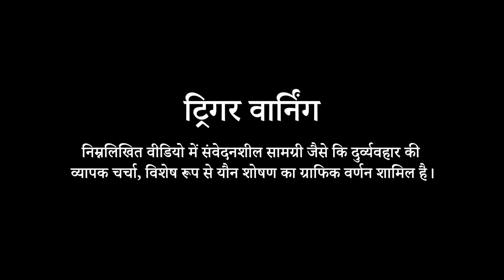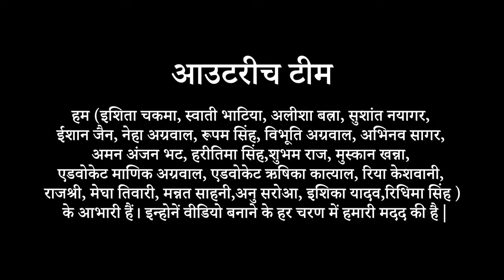बाल संरक्षण video-6